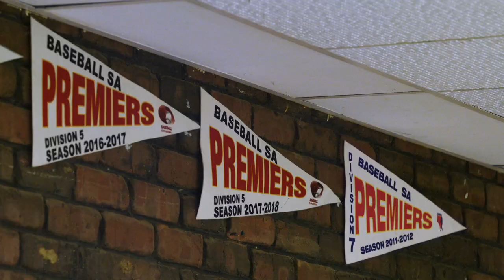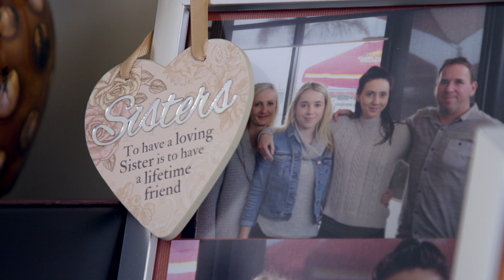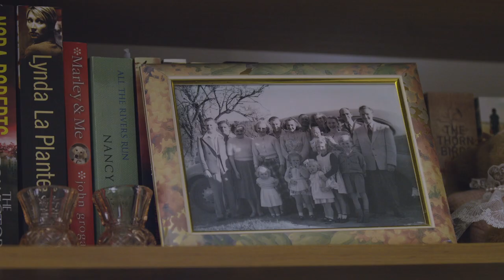Lyn & The Accidental Engineer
Meet Lyn, Orby and Dr David Hobbs working together on a new biomedical device for rehabilitation for Parkinson’s disease, cerebral palsy and people who’ve suffered a stroke.

At 65 years old, Lyn Paunovic isn’t who you might expect to be a game tester. But that’s what she is doing as part of a research trial for a new serious gaming system that could slow down, or even stop, the progression of Parkinson’s disease.